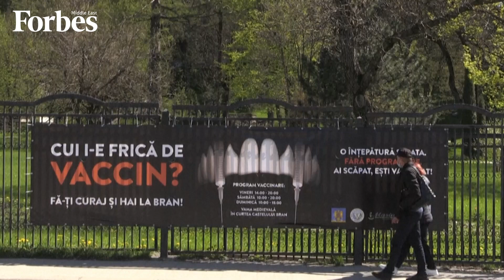Dracula’s Castle Offers Covid Vaccines In Romania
Romania's Bran Castle known as the inspiration for the lair of "Dracula" are being jabbed with needles rather than vampire fangs in a creative way to boost the number of people who receive the coronavirus vaccination.